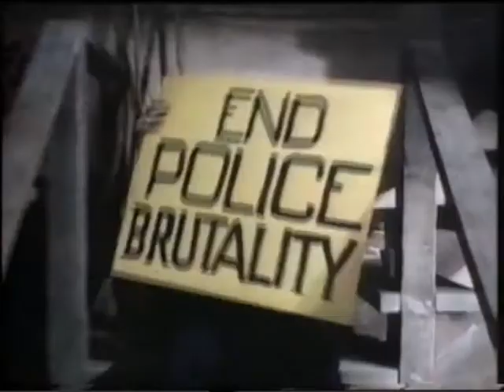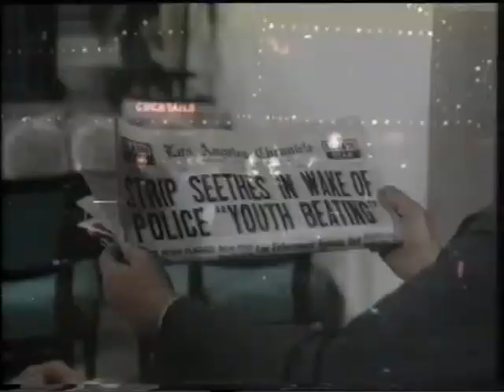Riot on Sunset Strip (Greek Subs)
(1967) LA police captain attempts to appease Sunset Strip businessmen objecting to hippy youths hanging out, by setting a curfew. The cop also thinks the kids have a right to be there, until his estranged daughter joins the counter-culture crowd.
Directed by Arthur Dreifuss